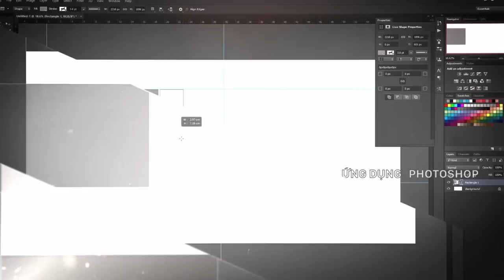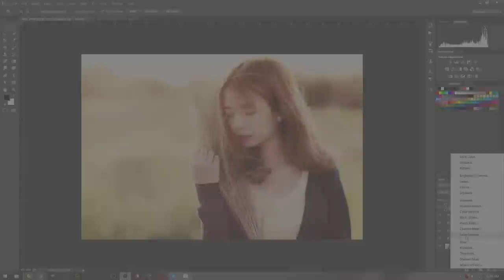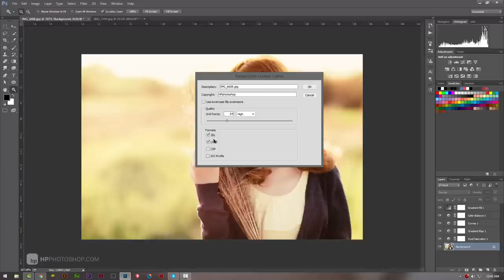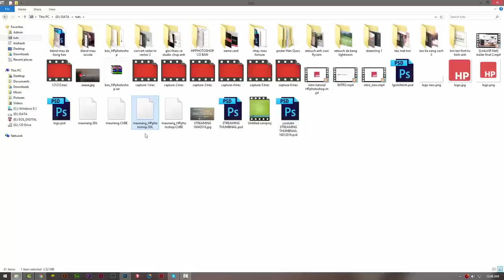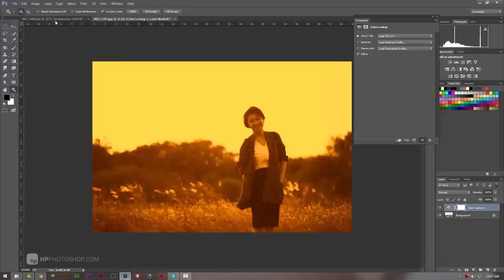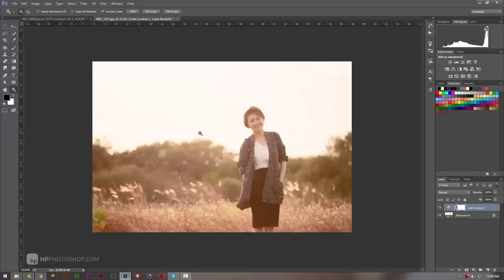Color Lookup - giới thiệu, cách dùng và cách tạo | HPphotoshop.com